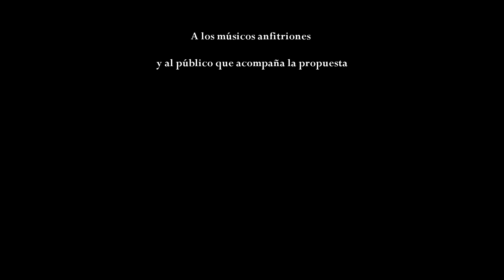Cosita linda- Mercedes Borrell (Ruta Nacional Canción)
Mercedes Borrell  presentándose en el marco del ciclo Ruta Nacional Canción, en el Centro Cultural El espiral de la ciudad de Rosario.

Tema: Cosita linda.
Autor: Mercedes Borrell.

Cámaras - Karina Passerini, Juan Manuel Durán, Federico García.
Edición : Ana Inés Soria del Castillo